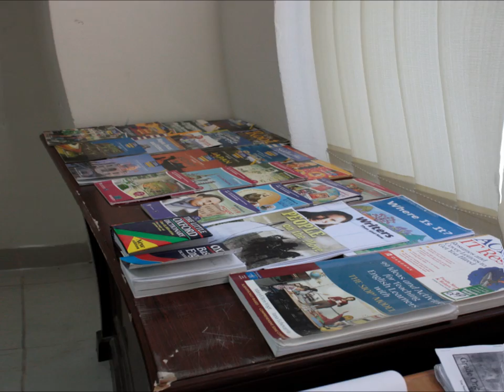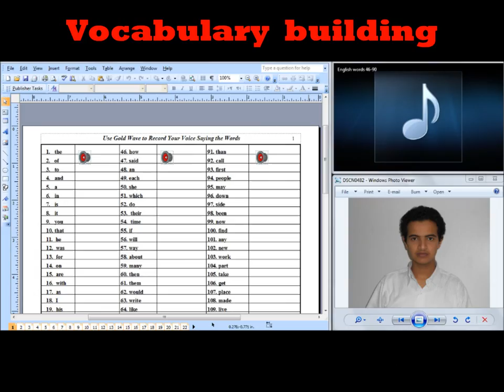TVTC Interlink Dammam ETA LEVEL trailer HD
ETA LEVEL PROJECT

برنامج اللغة الانجليزية المكثف في الكلية التقنية بالدمام